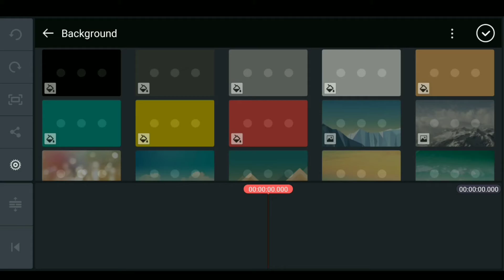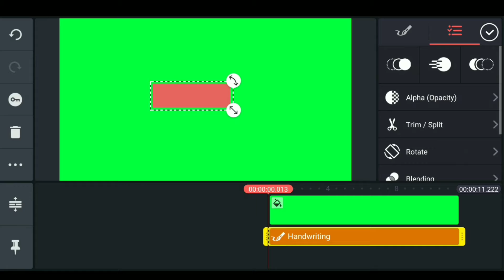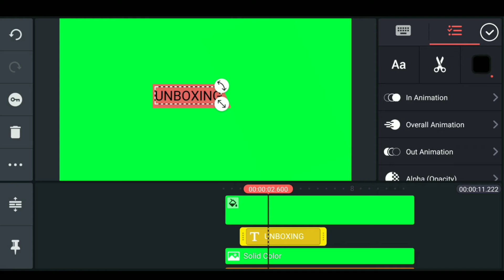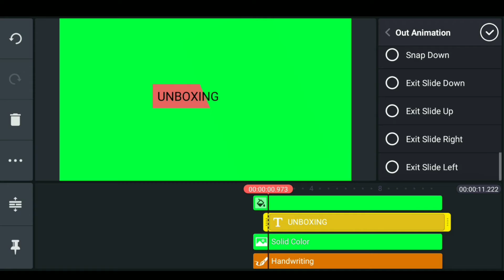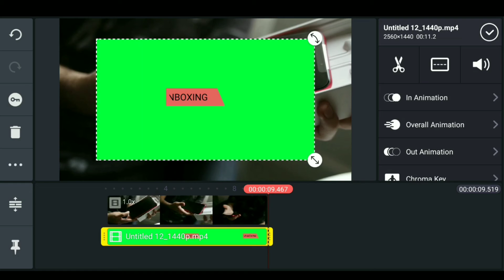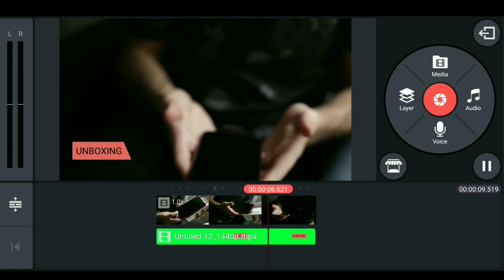How to edit Unboxing Video In Kinemaster 2021 🔥🔥🔥 kinemaster Tutorial